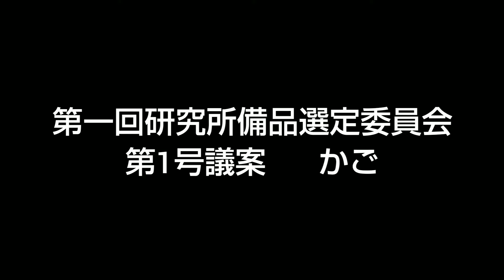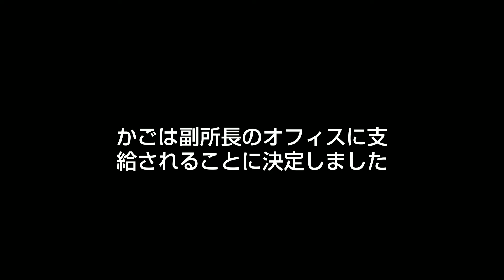第一回研究所備品選定委員会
所長        すずこ
副所長    まりっぺ
参与        黒太郎
雑用        次郎